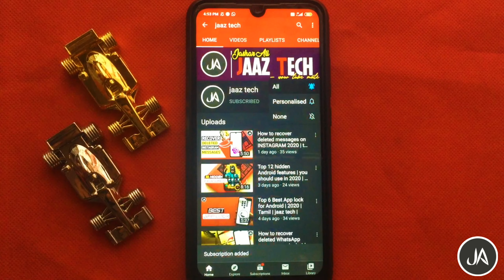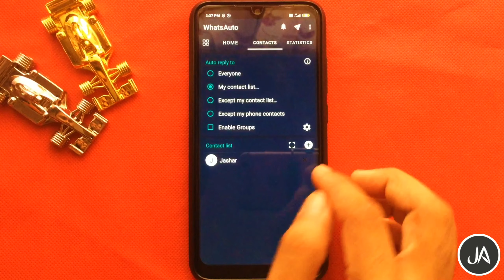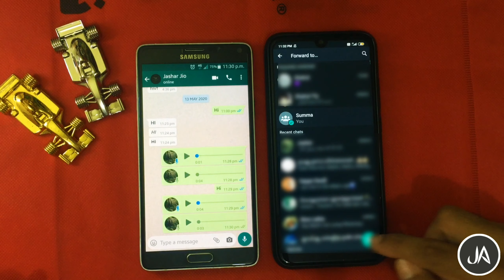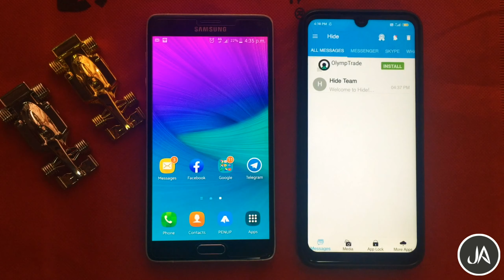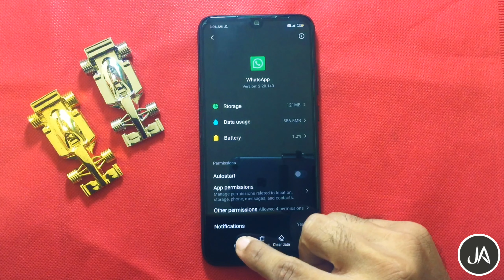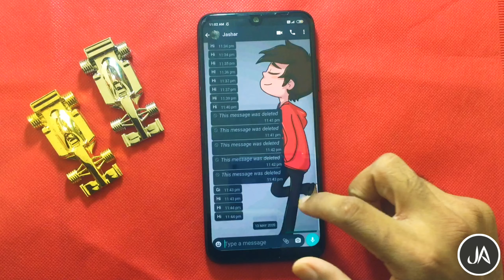Top 7 Cool New WhatsApp secret Tricks | 2020 | TAMIL | JAAZ TECH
Looking for secret or hidden features in whatsApp?? we bring you some very cool new whatsApp tricks for Android and iPhone you guyzz must check this out